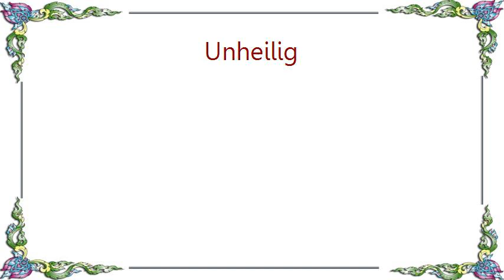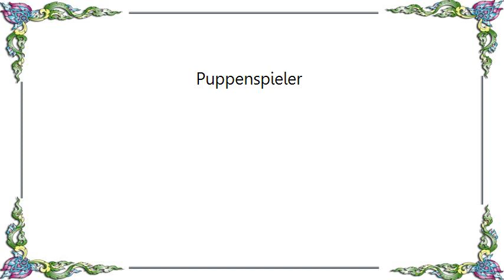Unheilig - Puppenspieler Lyrics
[Lyrics Unheilig - Puppenspieler]
Die Reise führt durch Wald und Täler
Über Brücken Berg und Land
Folgte Sternen Flut und Lichtern
Ist der Weg auch unbekannt

Halte ein in jeder Strasse
An jedem noch so fremden Ort
Erzähl im Puppenspiel vom Leben
Im Lichterschein mit jedem Wort

Puppenspieler

In jedem Akt aus Spiel und Tragik
In jedem Bild siehst du dich selbst
Der Himmel scheint dir dann viel näher
Phantasie als Tor zur Welt

Und all die vielen großen Fragen
Und die Ängste deiner Selbst
Erscheinen plötzlich so viel leichter
Denn am Ende siegt der Held

Irgendwann einmal
Wenn die Lichter sich dann drehen
Irgendwann einmal
Wenn der Vorhang sich dann hebt
Irgendwann einmal
Dann schenkt ihr mir Applaus
Irgendwann einmal
Bin ich angekommen und bin zu Haus

Irgendwann einmal

Puppenspieler